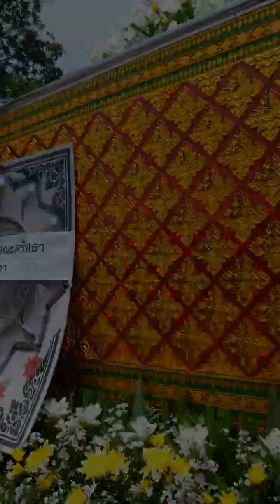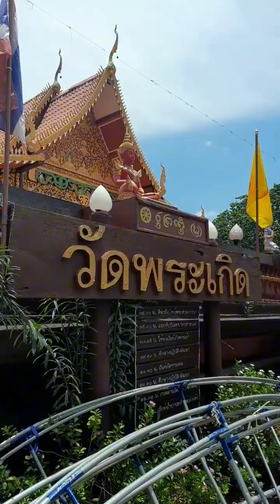ประชุมเพลิง คุณแม่แก้วไหลมา รักบุตร มารดาพระใบฎีกามงคล สุมังคโล วัดพระเกิด อ.วังเหนือจ.ลำปาง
❖ อัตลักษณ์วัฒนธรรมประเพณีเชิงพุทธ ที่ปรากฎในพิธีศพล้านนา สวดสียา,ทอดผ้าบังสุกุล,ตุงสามหาง,ถุงข้าวด่วน,บอกไฟ, บ้องไฟ,ปราสาทศพ,พระสงฆ์บนเสลี่ยง,สวดถอน,สังคหะเฮือนเย็นฯลฯ

❖ การส่งสะก๋าน (พิธีกรรมเกี่ยวกับการปลงศพ) เป็นพิธีกรรมอันประณีตบรรจงของชาวล้านนา ซึ่งทำสืบต่อกันมาอันสะท้อนให้เห็นภาพความเป็นอยู่ ความนึกคิด ความเชื่อถือ ศิลปะแห่งการตกแต่งและลักษณะสถาปัตยกรรม โบราณจารย์ได้กำหนดพิธีการ เครื่องใช้ไม้สอยและเครื่องประกอบต่าง ๆ ไว้อย่างงดงามและสอดคล้องกันอย่างมีเหตุผล

❖ ปริศนาธรรมพิธีกรรมงานศพ

๑. การสวดสียา บทสวดสิยา เป็นบทสวดของเก่าโบราณ ที่พระสงฆ์ใช้ในงานสวดอภิธรรมศพ ในเขตล้านนาแต่เดิม สมัยแต่ก่อนไม่มีสวดอภิธรรมแบบในปัจจุบัน พระสงฆ์จะใช้การสวดสิยาทั้งหมด สวดสิยาในสมัยก่อนนั้นมีทุกวัด ปัจจุบันหาฟังได้ยากแล้ว

๒. ทอดผ้าบังสกุล การทอดผ้าบังสุกุล เป็นการทำบุญอุทิศกุศลให้แก่ผู้ล่วงลับ โดยทอดวางผ้าไตรจีวร หรือผ้าผืนใดผืนหนึ่งในบรรดาผ้าไตรจีวรแด่พระสงฆ์ เพื่อให้ท่านพิจารณานำไปใช้ ซึ่งในงานฌาปนกิจ จะมีการใช้ภูษาโยงหรือด้ายสายโยง (สายสิญจน์) โยงจากโลงศพ หรือภาพผู้ล่วงลับ มายังพระ แล้วทอดผ้าให้ท่านพิจารณาเปรียบเสมือนสมัยพุทธกาลที่ชาวบ้านทิ้งผ้าไว้ตามป่าช้า เป็นผ้าที่เขาแขวนไว้บ้าง หรือเป็นผ้าของคนที่เสียชีวิตแล้วบ้าง บทสวดมนต์ที่นำมาสวดพิจารณาผ้าบังสุกุล จึงเกี่ยวกับความไม่เที่ยงของสังขาร (อะนิจจา วะตะ สังขารา)

๓. พระสงฆ์บนเสลี่ยง อ่านคำภีร์ซึ่งถือเป็นจารึกธรรมอันสูงสุดทางศาสนา เรียกว่า พระอภิธัมมัตถสังคหะ หรือพระอภิธัม ๗ คำภีร์บ้าง

๔. หม้อไฟ เป็นหม้อดินเผาสำหรับใส่เชื้อไฟนำไปใช้ที่ป่าช้า

๕. ถุงข้าวด่วน แสดงถึงความห่วงใยของผู้อยู่เบื้องหลังให้ผู้ตายได้มีเสบียงไปใช้ในปรโลก ถุงข้าวด่านส่วนมากจะบรรจุข้าวปลาอาหาร ผลไม้และหมากเมี่ยง อยู่ในลักษณะที่พร้อมจะรับประทานได้

๖. สามเณรบวชจูงศพ ทางคติล้านนานิยมบวชหน้าศพเพื่ออุทิศส่วนบุญส่วนกุศลแด่ผู้ที่มีพระคุณและจูงศพไปสู่สุสาน การบวชนี้เรียกว่า “บวชจูง” ผู้บวชจะจูงฝ้ายซึ่งเป็นฝ้ายดิบจำนวน ๙ ห่วง ผูกโยงสลับกันไปแล้วนำไปโยงกับฝาโลงด้านปลายเท้า ฝ้าย ๙ ห่วงนี้เปรียบถึงการเปล่งวาจาถึงพระพุทธเจ้า ๓ ครั้ง พระธรรม ๓ ครั้ง พระสงฆ์ ๓ ครั้ง อันเป็นไตรสรณคมน์ ใช้เป็นเครื่องจูงไปสู่ปรโลกซึ่งเป็นสุคติภูมิ บางท่านก็คิดว่าหมายถึง สายญาติ คือตนเองอยู่ตรงกลางและนับย้อนไปข้างหลัง ๔ ชั่งอายุคนและนับลูกหลานที่จะอยู่ต่อไปภายหน้าอีก ๔ ชั่วอายุคน

๗. ปราสาทศพ (รูปทรงนี้) เรียกว่า “ปราสาทปากกะบาน” ไม่มียอดเหมือนปราสาทศพ ที่ใช้สำหรับเจ้านาย หรือพระสงฆ์ชั้นผู้ใหญ่ รอบๆปราสาทนี้มีขันเงินใส่ดอกไม้อันเป็นลักษณะการตกแต่งที่นิยมกันมาก่อน พ.ศ.๒๕๐๐ สกุลช่างเชียงใหม่ ปราสาทตกแต่งด้วยกระดาษสาซึ่งเป็นวัสดุพื้นบ้านและลวดลายที่ใช้ประดับประดาเป็นลวดลายแบบเบ้าโบราณล้านนา

๘. ดนตรีพื้นเมือง บรรเลงเพลงพื้นเมืองที่นิยมใช้ในงานส่งสการ เป็นต้นว่าเพลง"ผ๋าสาทไหว"

๙. พิธี ผัดตาสิน คนเป็นเวียนขวา คนตายเวียนซ้าย นิยมให้ลูกหลานหรือผู้ที่ได้รับการอุปถัมภ์ค้ำชูจากผู้ตายเดินเวียนศพ ๓ รอบ อันถือเป็นการบูชาคุณงามความดี

๑๐. พิธี หงมะนาว หรือการโปรยทาน เป็นการแสดงให้เห็นถึงการแบ่งบันและเอื้อเฟื้อเผื่อแผ่ซึ่งกันและกัน เป็นหัวใจของวัฒนธรรมล้านนา

๑๑. บอกไฟ (บ้องไฟ) ที่ใช้ในพิธีส่งสการ มีหลายชนิด ที่นิยมใช้กันมากก็มี บอกไฟหล่อ บอกไฟเทียน บอกไฟจักจ่า (จักจั่น) บอกไฟสะมะโป๊ก บอกไฟดาวและบอกไฟช้างร้อง บอกไฟช้างร้องจะมีเสียงแปลกพิเศษ ประดุจเสียงโสกาอาดูรของญาติพี่น้องที่อยู่เบื้องหลัง บอกไฟชนิดนี้นิยมใช้เฉพาะในงานพิธีส่งสการเท่านั้น คติในการจุดบอกไฟในการปลงศพ สันนิษฐานว่าใช้เพื่อช่วยยับยั้งอารมณ์โศกเศร้าก่อนที่จะมีการเผาศพ โดยผ่อนคลายให้เปลี่ยนไปสนใจกับเสียงของบอกไฟแทน

๑๒. มะพร้าวหน้าไฟและบาตร ถือกันว่าน้ำมะพร้าวบริสุทธิ์สะอาดปราศจากธุลี เมื่อนำไปล้างสิ่งใดก็ทำให้บริสุทธิ์สะอาด บาตรบ่งบอกให้ทราบว่าผู้ตายเป็นผู้สนใจกับการถวายอาหารแด่พระสงฆ์ ซึ่งเป็นเครื่องแสดงถึงความใส่ใจในการทำทานไม่ตระหนี่เห็นแก่ตัว

๑๓. เสลี่ยงเครื่องบูชาศพ มีตุง (ธง) ทำด้วยโลหะชนิดต่าง ๆ เช่นเหล็ก ทองแดง เรียกว่า “ตุงเหล็ก ตุงตอง” ชาวบ้านถือว่าวิญญาณจะจับหางตุงลอยขึ้นสู่สวรค์ บางท่านก็คิดว่า หมายถึงทางดี ทางชั่ว

๑๔. ประการตามจำนวนของตุง ทางดีแปดทางคือ เห็นดี ดำริดี พุดดี การงานดี อาชีพดี เพียรพยายามดี ระลึกดี ตั้งใจดี ส่วนทางตรงข้ามกันที่เอ่ยมาแล้ว ตุงนี้เตือนใจให้ระลึกว่าถ้าเดินทางดีก็มีผลเป็นสุข ถ้าไม่ดีก็เป็นทุกข์

๑๕. ตุงสามหาง อันเป็นธงสัญลักษณ์ของงานศพ มีรูปร่างคล้ายคลึงกับรูปกายมนุษย์และมีชายตุงอยู่ ๓ ชาย ความหมายของตุง ๓ ชายนี้อาจหมายถึง ไตรวัฏฏ์ คือวงจรแห่งทุกข์ ความมิใช่ตัวตน (อนิจฺจตา ทุกฺขตา อนตฺตา) อันเป็นสามัญลักษณะ ตุงสามหางนี้ดั่งปริศนาธรรม ทั้งเป็นอุทาหรณ์ให้ได้คิดไปหลายอย่าง ผู้ถือตุงสามหางนิยมให้ผู้มีความฉลาดหลักแหลม มีศีล มีธรรม

❖ อนึ่งหากจะศึกษาอย่างละเอียดถ่องแท้เกี่ยวกับประเพณีพื้นบ้านของล้านนา ก็จะเห็นความแตกต่างหลากหลายกันไปบ้างตามหมู่บ้าน ตามอำเภอและตามจังหวัด หลังปี พ.ศ.๒๕๐๐ มาแล้วได้มีการเปลี่ยนแปลงเกี่ยวกับพิธีกรรมมากตามสมควร และในปัจจุบันก็มีชาวเหนือจำนวนไม่น้อยที่นิยมพิธีการปลงศพแบบที่ทำกันในเมืองหลวง แต่ทั้งนี้ก็พอสรุปได้ว่า ประเพณีล้านนานั้น เรียบง่ายและสัมพันธ์กับวิถีชีวิตความเป็นอยู่อย่างลึกซึ้ง

มจร.วิทยาลัยสงฆ์นครลำปาง
      ๒๐ มิถุนายน ๒๕๖๗